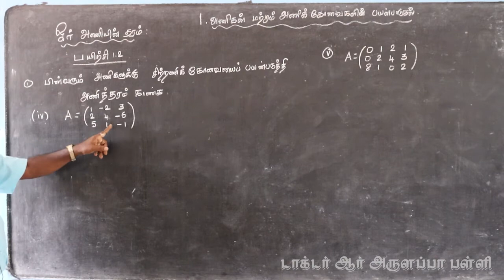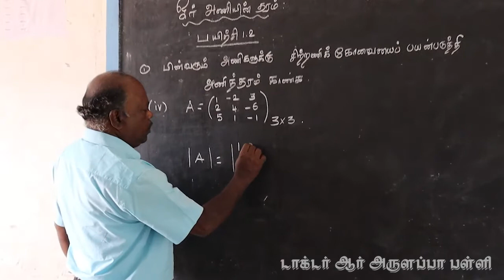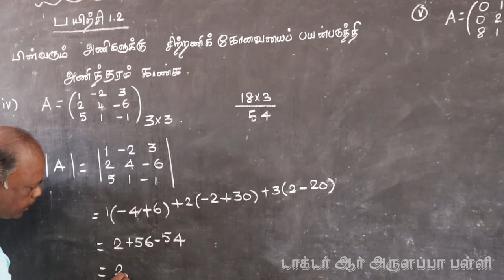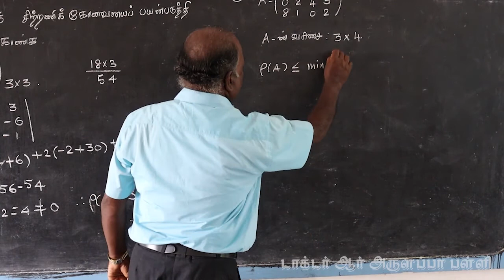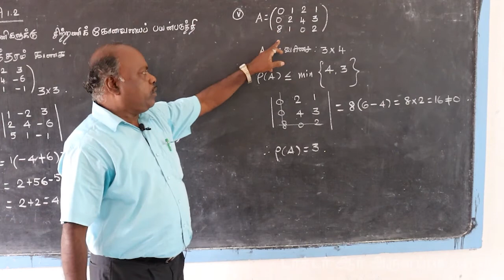MATHS / XII STD / LESSON-1 / EXERCISE 1.2 / SUM NO.1 PART- 2 / CLASS 16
ARULAPPA SCHOOL / MATHS / XII STD / LESSON-1 / EXERCISE 1.2 / SUM NO.1 PART- 2 / CLASS 16 /SIR.V.AROCKIA DOSS